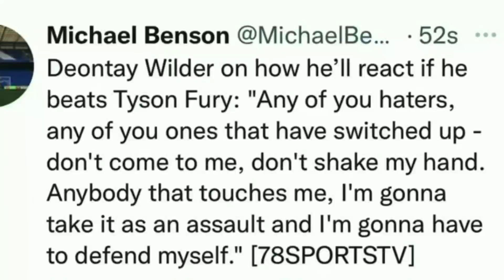"ANYBODY PUT THEIR HANDS ON ME AFTER THE FIGHT I WILL TAKE IT AS A THREAT!"~ DEONTAY W.